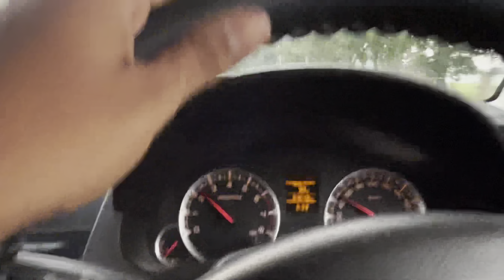Maruti suzuki Swift petrol 2015 ownership review|| maruti की बात ही कुछ और है।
Hello bhaiyo
Mera naam hai swapnl dev shrivastava iss video me maii swift vxi 2015 model ke owner se unka ownership review lene wala hu hope krta hu apko video accha lage aur informative lage

-Swift ownership review
-maruti suzuki swift vxi ownership review
-7 years ownership experience
-swift petrol ownership experience
-maruti suzuki swift relaiblity

       - Swapnil Dev Shrivastava.